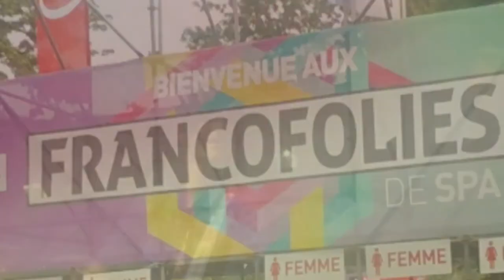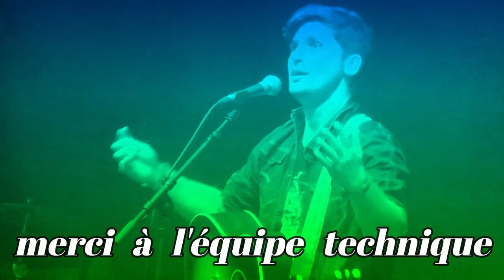Scène Pierre Rapsat, Francofolies, Spa, 2018, avec SUAREZ : 'Sur tes lèvres', 'L'Indécideur'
Francofolies, Spa ... CHARLES GARDIER présente ... Scène Pierre Rapsat ... vendredi 20 juillet 2018 ... sur la scène, de chouettes personnes volontaires pour la langue des signes ... concert du groupe SUAREZ ... qui s'est déjà produit sur la scène des Francos, sous la pluie ... 'Sur tes lèvres' ... on rencontre une 'belle' samaritaine, qui possède des lèvres execeptionnelles ... un public qui accroche, crie parfois ... ensuite, rendez-vous avec 'L'Indécideur', Tokyo en est témoin ... Paris, New York, aussi ... et quand le groupe danse sur la scène ... bravo à l'équipe technique ... montage : HUGUES DRAYE